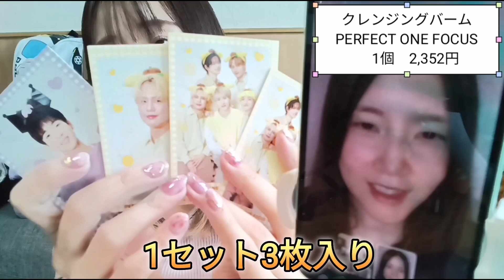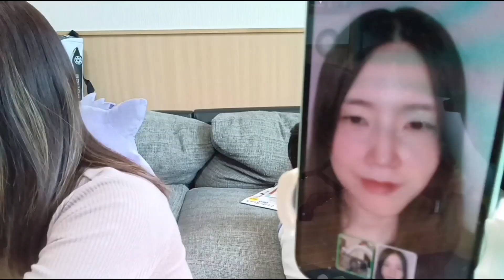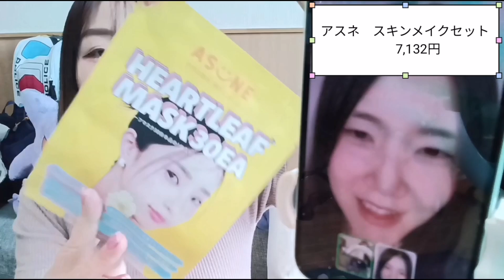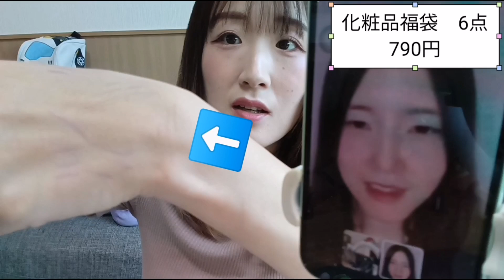【Qoo10】病の購入品紹介！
（編集、概要欄　YUI）
出ました、病。
買い物病🙄
電波悪すぎて草。
そろそろ会って撮影したいなぁ…
もっと会って撮影できるように応援お願いします🥺